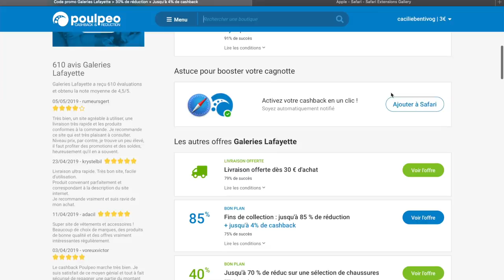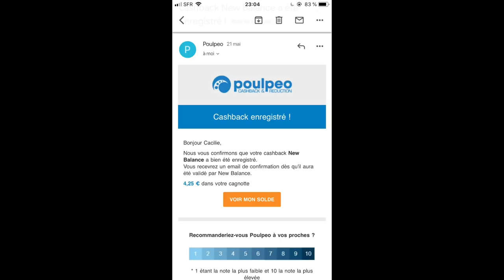SUMMER TRY-ON HAUL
! A L L  I N F O R M A T I ON !
Cette vidéo est en partenariat avec Poulpeo
Code parrainage: sO9iab

• P O U R  L A  V I D E O •
Montage : IMOVIE Caméra: canon eos 700D / G7x Mark II + micro Rode
97 670❤️